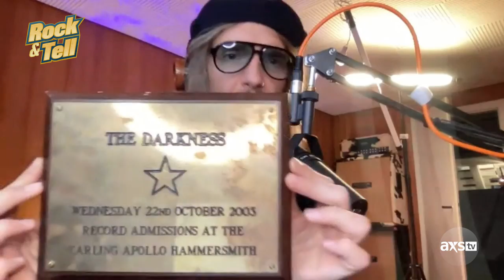Justin Hawkins | Rock & Tell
Justin Hawkins of The Darkness takes Katie Daryl through his collection of crazy memorabilia; from priceless Dior pieces to plaques that prove that his band beat AC/DC's attendance record!